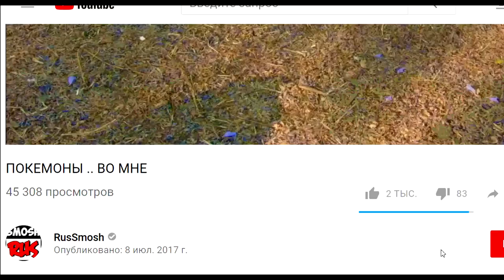СУМАСШЕДШЕЕ УБИЙСТВО | Anwar Jibawi